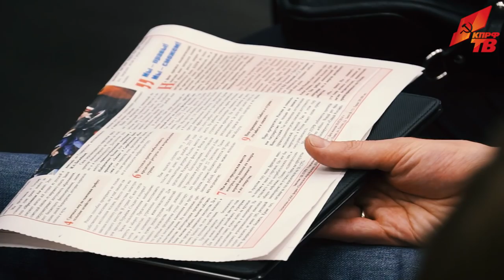«Наша команда предлагает реальную программу»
1 марта в ИА «Интерфакс» состоялась пресс-конференция, посвященная Всероссийскому Совету трудовых коллективов и путям выхода из финансово-экономического кризиса. Со вступительным словом к журналистам обратился Председатель ЦК КПРФ Г.А. Зюганов.